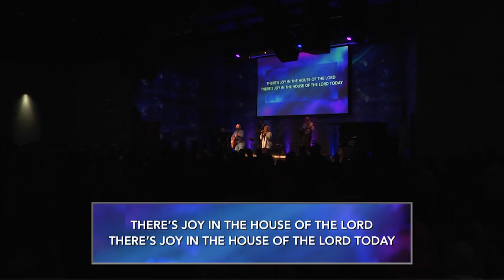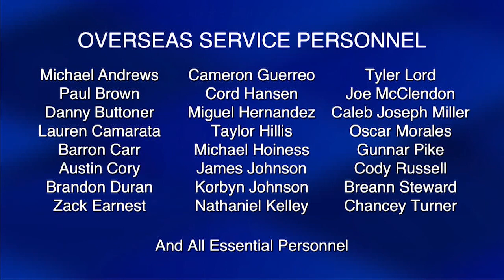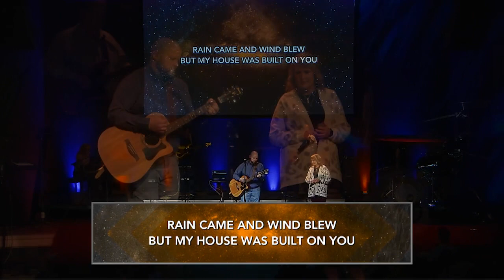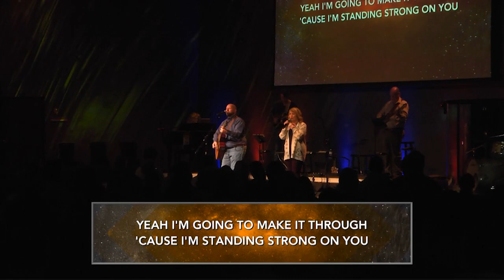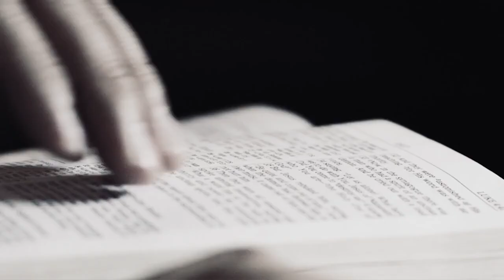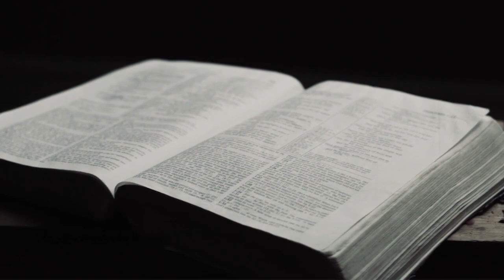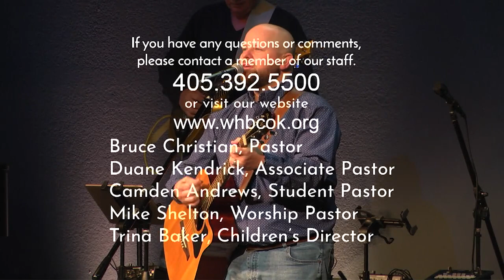January 21, 2024 — Morning Worship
Join us today as we praise our God! Today, we will be singing "House of the Lord", "Firm Foundation", and "Jesus We Love You". Today, Pastor Bruce will be continuing his series "What Are You Looking For" and will be reading from Matthew 2:1-23.

[00:00] Announcements
[03:16] Worship
[26:23] Sermon